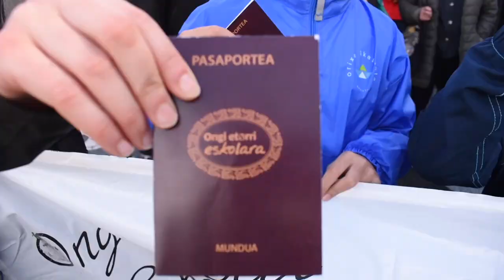Arrazakeriaren aurkako 26. martxa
Irutxulo.hitza.eus | 'Hilmugak' lelopean egin dute Arrazakeriaren Aurkako 26. martxa. Trintxerpetik Donostiara bidean ozen aldarrikatu dute inor ez dela legala.